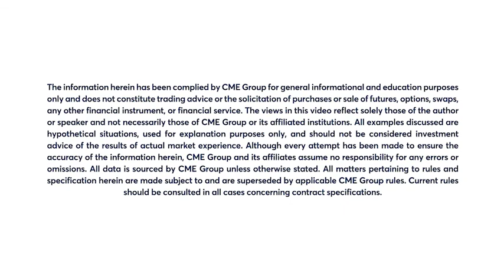July 28 Energy Commentary: Bob Iaccino